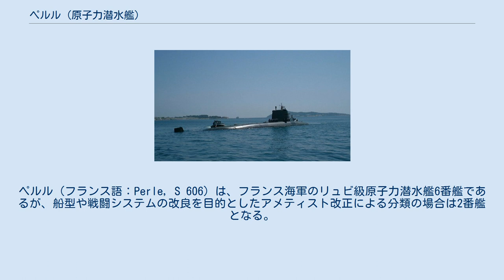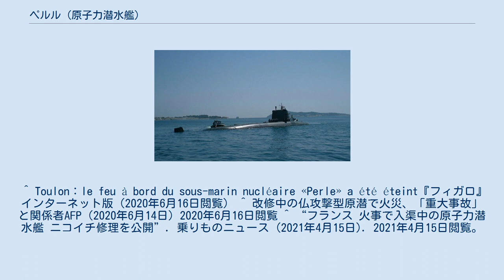ペルル (原子力潜水艦)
ペルル（フランス語：Perle, S 606）は、フランス海軍のリュビ級原子力潜水艦6番艦であるが、船型や戦闘システムの改良を目的としたアメティスト改正による分類の場合は2番艦となる。
艦名は真珠を意味するフランス語。
 「ペルル」は、DCNシェルブール工廠で建造された。
1987年3月27日に起工、1990年9月20日に進水。
1993年7月7日に就役し、トゥーロン海軍基地に配備される。
 2020年6月、トゥーロン基地に入港数ヶ月を予定した規模の整備中に火災事故を起こす。
核燃料や武器（ミサイル、魚雷、弾薬）は搭載されていなかったとしている。
放射能漏れもなかった。
 事故後には廃艦が検討されたが、2019年7月に退役したサフィール (原子力潜水艦)の前半分を流用して置き換える修理が行われることとなった。
修理により全長が1.4m長くなる見込み。
 ^ Toulon：le feu à bord du sous-marin nucléaire «Perle» a été éteint『フィガロ』インターネット版（2020年6月16日閲覧） ^ 改修中の仏攻撃型原潜で火災、「重大事故」と関係者AFP（2020年6月14日）2020年6月16日閲覧 ^ “フランス 火事で入渠中の原子力潜水艦 ニコイチ修理を公開”. 乗りものニュース (2021年4月15日). 2021年4月15日閲覧。